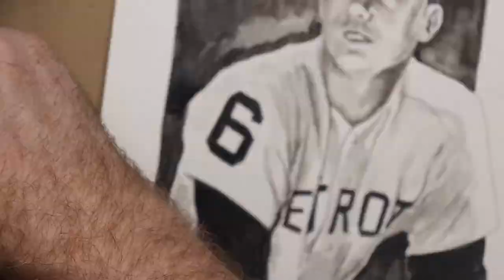RIP Mr. Al Kaline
A quick little ink wash doodle in memory of Al Kaline. I was honored to have him sign one of my digital art pieces last year and it's one of my favorite pieces in my collection.